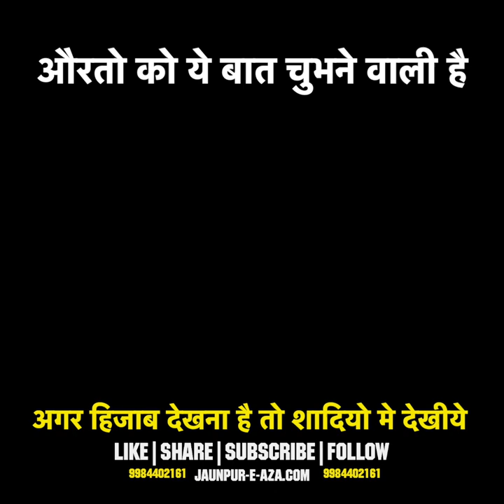Hijab_Dekhna_hai_to_Shadio_me_Jaiye Sabhi ko ye sunna Chahiye | Maulana Gulzar Jafri sb